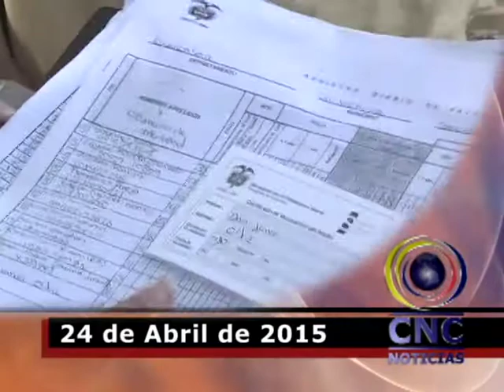TITULARES CNC NOTICIAS VIERNES 24 DE ABRIL DEL 2015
Este es el compendio de las principales noticias de pereira y risaralda que usted podrá observar a las 8:00 pm a través de la señal de Globaltv canales 2 y 97 Claro 930 señal digital. y en internet en nuestra pagina